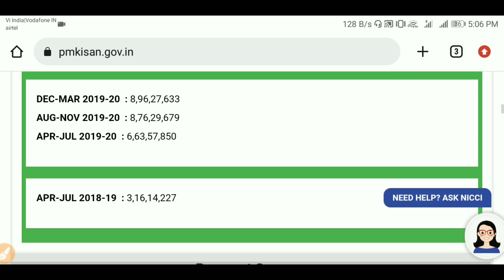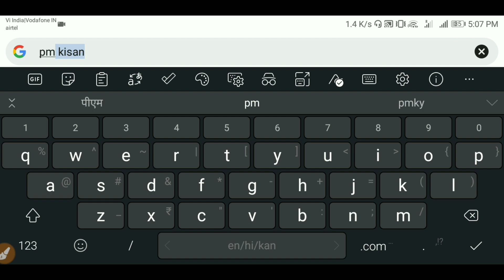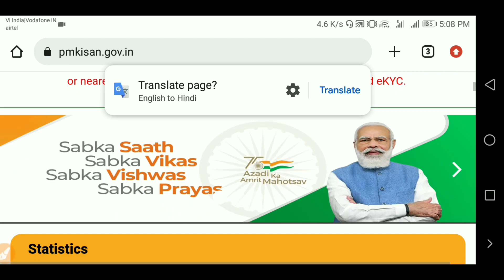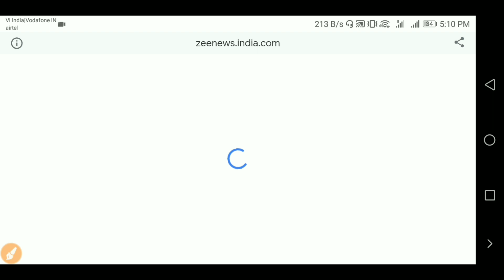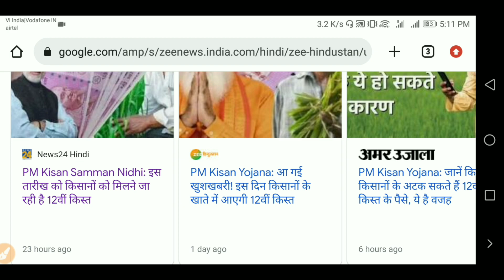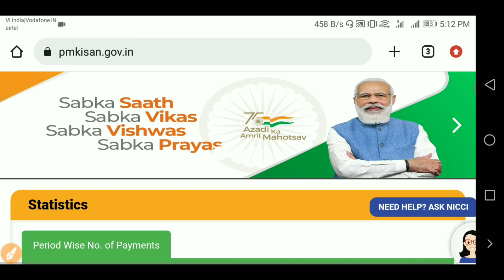pm kisan yojana 12th installment payment date || इस दिन आने वाली है 12वी किस्त pm kisan yojana 2022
Our SocialLinks

4.)